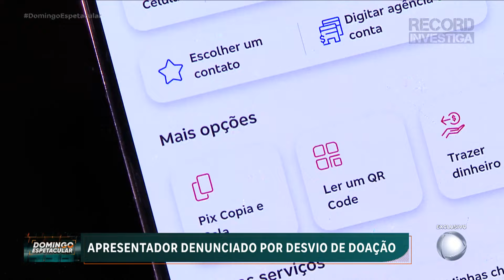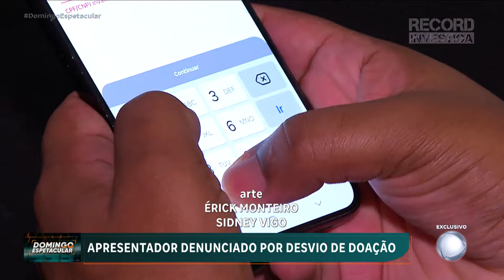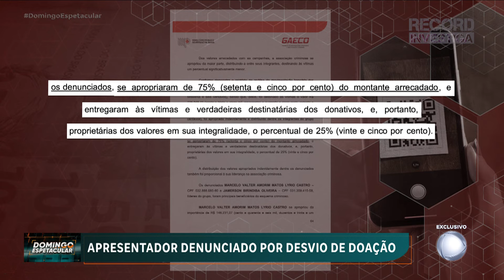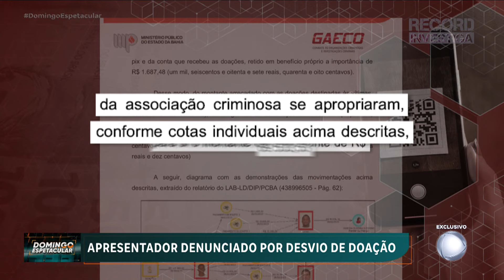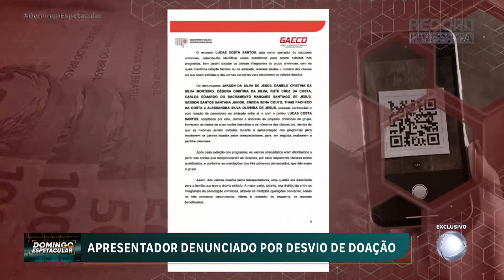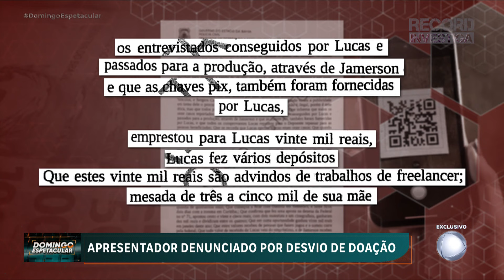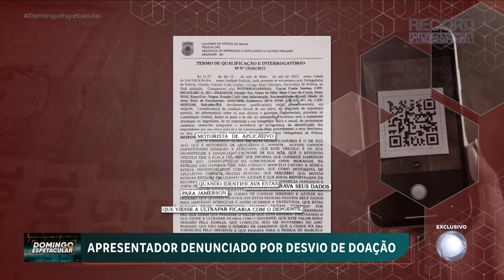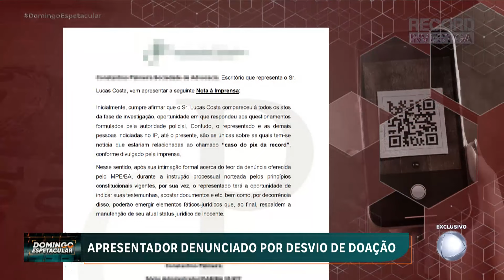MP da Bahia denuncia quadrilha suspeita de desviar mais de 60 mil euros em doações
O Ministério Público da Bahia denunciou 12 pessoas suspeitas de desviar doações. Entre os investigados estão dois jornalistas. Eles organizavam campanhas de arrecadação de dinheiro para pessoas com dificuldades financeiras, a maioria doentes e com dificuldades financeiras.

A 'Justiça da Bahia' considera que esses indivíduos formaram uma organização criminosa. O valor total desviado é estimado em mais de 60 mil euros. A tecnologia utilizada para facilitar as transações foi o QR code.

Os três principais envolvidos – Marcelo Castro, Jamerson Birindiba Oliveira e Lucas Costa Santos – são apontados como participantes ativos no esquema criminoso ao longo das campanhas. Em maio do ano passado, eles prestaram depoimentos à polícia negando envolvimento nos desvios financeiros.